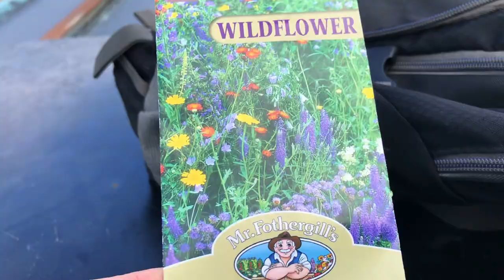#49 Re-wilding the Cut and a Red Faced Visitor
In this narrowboat vlog, I decide to re-wild the towpath; I meet some noisy neighbours and a red faced visitor dazzles us on the canal. Sit back, relax and enjoy some moments of mindfulness on the cut. Take care x